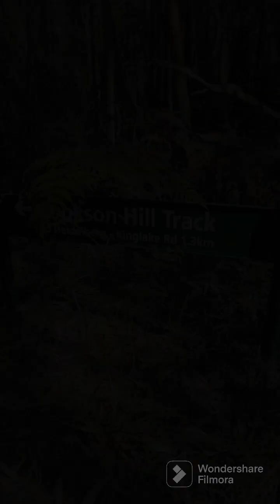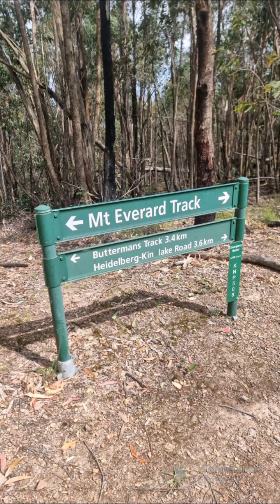Mount Everard Circuit Hike